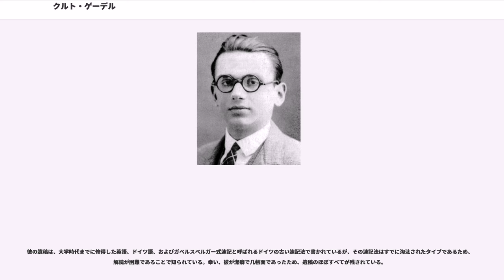クルト・ゲーデル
クルト・ゲーデル（Kurt Gödel, 1906年4月28日 - 1978年1月14日）は、オーストリア・ハンガリー帝国出身の数学者・論理学者・哲学者である。業績には、完全性定理、不完全性定理および連続体仮説に関する研究が知られる。

1924年、ゲーデルは、ウィーン大学に入学し、まず物理学を、後に数学を学んだ。そして、1930年には、最初の重要な業績である「第一階述語論理の完全性定理」を発表し、学位を得た。テオドール・スコーレム、ジャック・エルブランの二名がこれに限りなく等しい成果を出していたものの、ゲーデルが最終的に誤謬なく完成させた。

翌1931年、ゲーデル数の概念を用い、20世紀の数学基礎論、論理学にとって最も重要な発見とされる「不完全性定理」を発表した。これは、ヒルベルトが数学の無矛盾性を証明するために推進した「ヒルベルト・プログラム」に関連して研究されたものであるが、「数学は自己の無矛盾性を証明できない」ことを示した不完全性定理は、ヒルベルト学派の主張した有限の立場を忠実に用いて、手法としての超数学を具体化することで、皮肉にもそのプログラムが本質的に不可能であることを暗示するというものであった。不完全性定理は、ジョン・フォン・ノイマンなど当代一流の学者の激賞を受け、「人間の理性の限界を示した」とも評されている。

1940年、ヒルベルトの第一問題（連続体仮説）について、「集合論のZF公理系が無矛盾ならば、そこに選択公理と一般連続体仮説を加えても無矛盾である」ということを証明した。以上がゲーデルの三大業績と呼ばれている。この後、ゲーデルは、連続体仮説に関する研究から身を引いた。1963年、ポール・コーエンは、「ZF公理系に選択公理と一般連続体仮説の否定を加えても無矛盾である」ということを証明し、ゲーデルの結果と合わせて、「選択公理と一般連続体仮説はZFとは独立である（したがって、証明も否定の証明もできない）」ということを示した。このとき、ゲーデルは「これは自分がなすべき仕事だった」と悔やんだと言われ、コーエンの仕事を絶賛した。その一方で、ゲーデルは「すべての数学的命題に対して、人間は真偽を判定することが可能である」と信じていたと言われる。特に、連続体仮説に関しては、その否定を信じていた。

ゲーデルは、ウィーン大学の講師を勤めたが、1940年頃にはナチス・ドイツを逃れるために、妻アデルと共にアメリカ合衆国に移住した。ゲーデルは、米国の市民権を取得し、プリンストン高等研究所の教授となった。この研究所では、アインシュタインと家族ぐるみで親密に交流し、物理学や哲学などについて議論を交わした。その結果アインシュタインの一般相対性理論におけるゲーデル解（1949年）を生んだ。この解は、非常に奇妙な性質を示したために、アインシュタインをして自身の理論に疑問を抱かせるに至った。

この渡米の際に「新居を購入」する偽装工作を余儀なくされたために、人間不信に近い症状が出ていたようである。ゲーデルは英語を選択科目で選んだため語学の問題がなかったが、妻が英語をほとんど話せなかったために多くのトラブルが生まれたらしい。

1948年、ゲーデルは、アメリカ市民権を取得する。このとき、保証人に名を連ねたのがアインシュタインである。当時、アメリカ市民権を取得するには、米国憲法に関する面接試験が課せられていた。そのため、ゲーデルは、合衆国憲法を一から勉強しはじめた。面接当日、ゲーデルは「合衆国憲法が独裁国家に合法的に移行する可能性を秘めていることを発見した」とアインシュタインたちに語り、彼らを当惑させた。そして、移民審査をする判事から「あなたは、独裁国家（ナチス・ドイツに併合されたオーストリア）から来られたのですね。我がアメリカ合衆国ではそのようなことは起きませんから、安心してください」と言われた際、ゲーデルは、即座に「それどころか私は、いかにしてそのようなことが起こりうるのかを証明できるのです」と答えた。そのため、その場に付き添っていたアインシュタインたちが慌てて場を取り繕うという一幕があった。

1970年代初頭には、ライプニッツによる「神の存在証明」を洗練しとして知られる論文を知人に配布した。しかし...